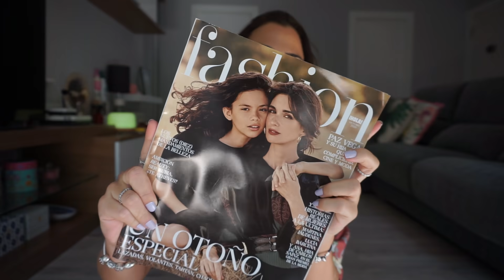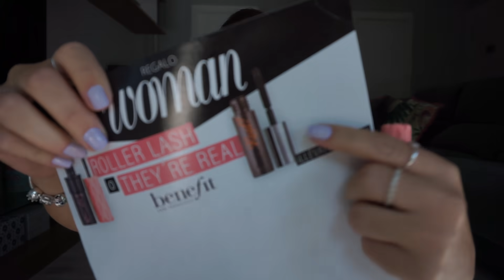🎁REGALOS REVISTAS OCTUBRE'20! Productos de 20€ por menos de 5€!!!😱 | Carla Wonderland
Hola amores!!! hoy os traigo vídeo extra!!! espero que os guste mucho ;) nunca he hecho este tipo de vídeo pero es verdad que me lo habéis pedido mucho por instagram y este mes han salido unos regalos super interesantes que no podía dejar de enseñaros ;) Si os ha gustado dejádme un dedito arriba y no olvidéis SUSCRIBIROS para no perderos nada!! un besazo enorme y mil gracias por verme!

+ Nuevo vídeo todos los JUEVES a las 18h (hora española peninsular) y algunos domingos y lunes por la mañana!!!